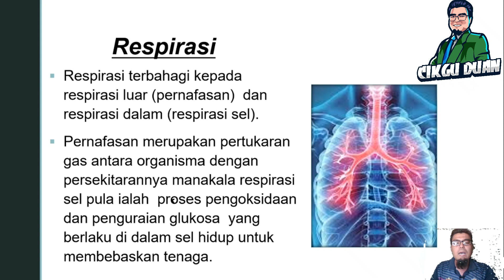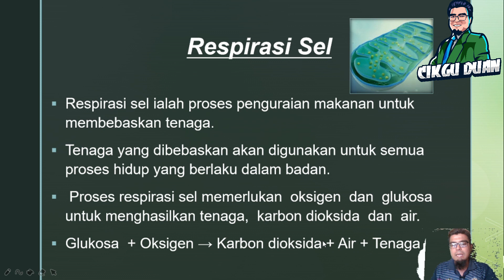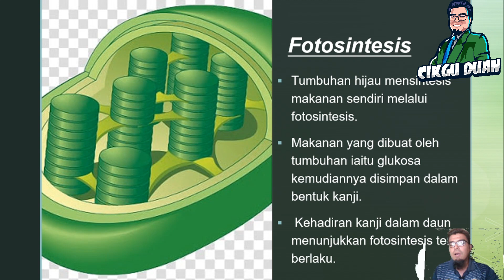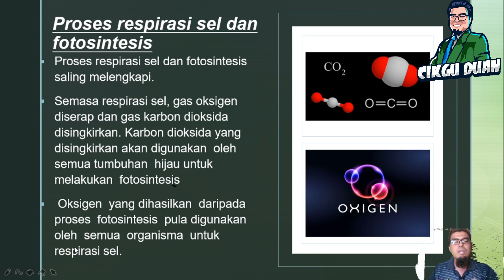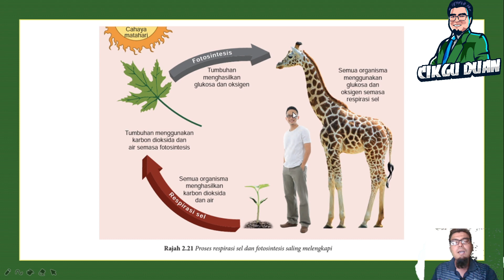SAINS TINGKATAN 1 | 2.2 RESPIRASI SEL DAN FOTOSINTESIS | KSSM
Semoga bermanfaat untuk pdpr..Tq